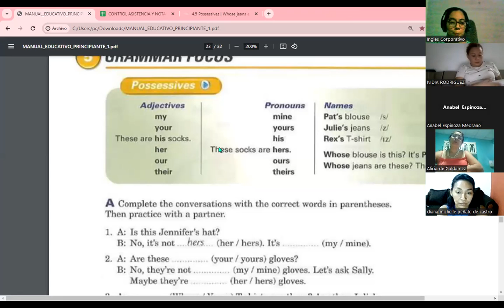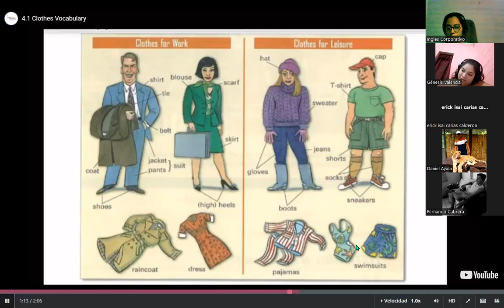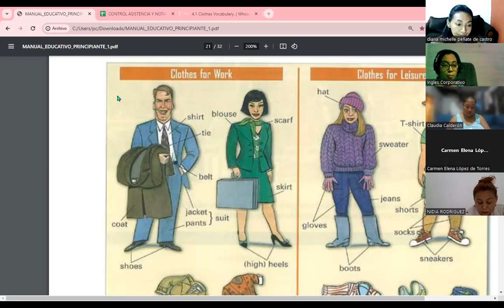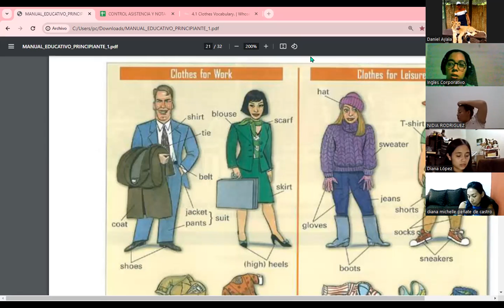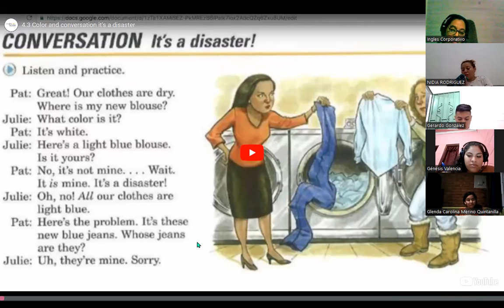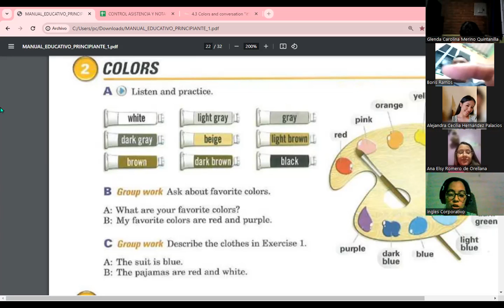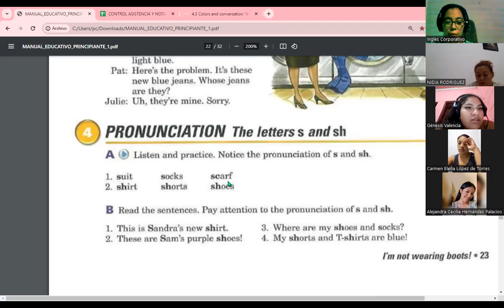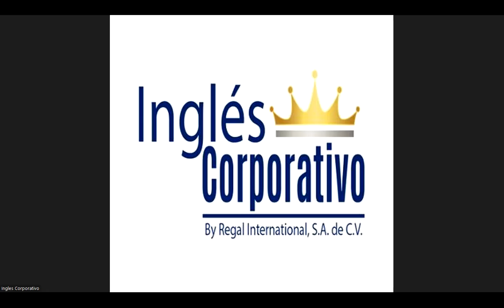Session 09-13-11-23-FI-REGA-118-Carranza-The colors